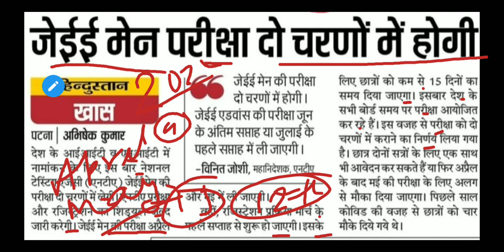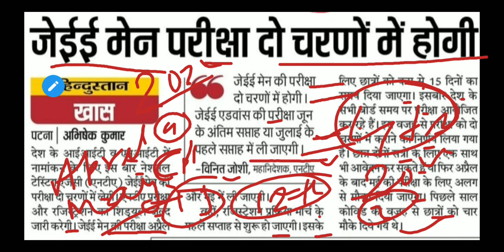JEE Main 2022 exam date||JEE Main 2022 registration date||JEE Main 2022 attempts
JEE Main 2022 exam date||JEE Main 2022 registration date||JEE Main 2022 attempts||JEE Main 2022||JEE @easybankers

JEE-Advanced 2022||Jee-advanced 2022 Registration fee increase||Jee-advanced 2022 Exam date|Jee-main 2022 @easy bankers
Breaking news:JEE Main 2022 latest update||No of attempt in JEE 2022||JEE Main-4 attempt confirmed
JEE advanced 2022 registration fee
JEE advanced registration fee increase 2022
JEE advanced exam date 2022
JEE advanced 2022 exam date
JEE advanced exam 2022
JEE main 2022 exam date
exam date JEE main 2022
JEE Main Syllabus|JEE Main 2022 Syllabus |JEE Main 2022 subject wise weightage| Weightage topic wise
EE Main Syllabus 2022 .
 JEE Main Syllabus 2022 For IIT JEE Main Examination.
 JEE Main Syllabus 2022 |
 JEE Syllabus |